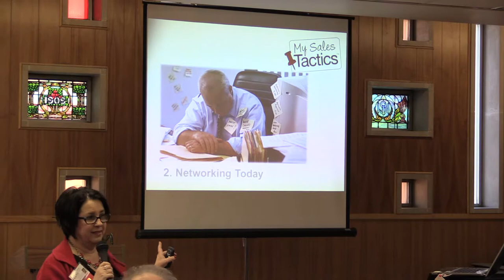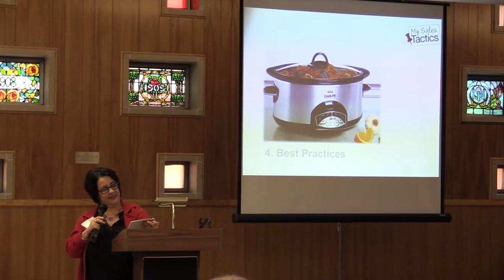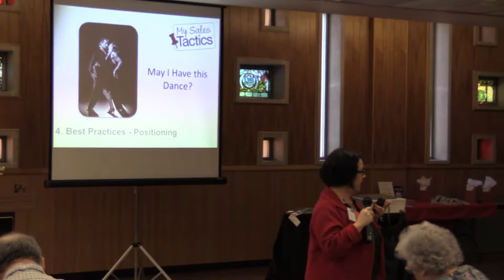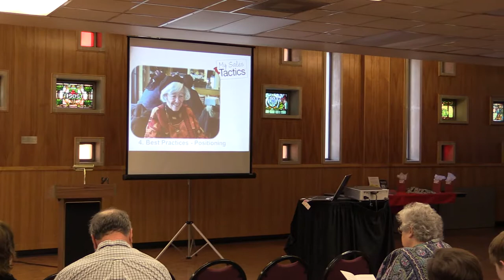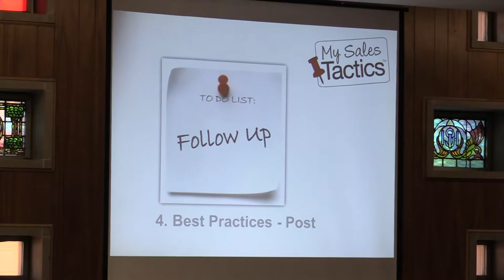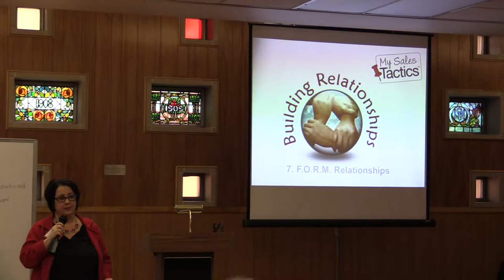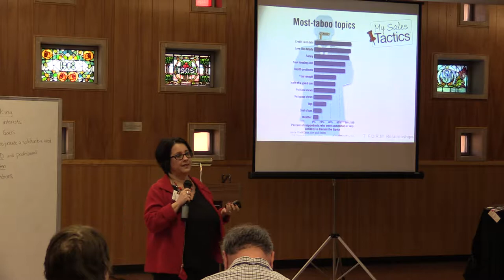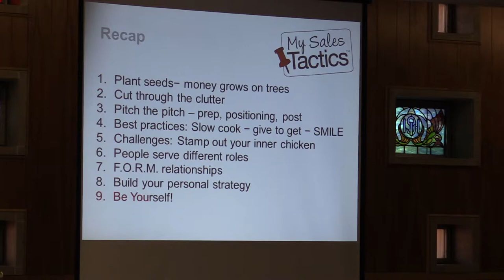February 2, 2015: Woltemade Center Lecture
Feb. 2, 2015 at 3:10 p.m.
Barb Girson: "What is Working with Networking? (and What is Not Working?)"
Location: Bayley Room in Beeghly Library